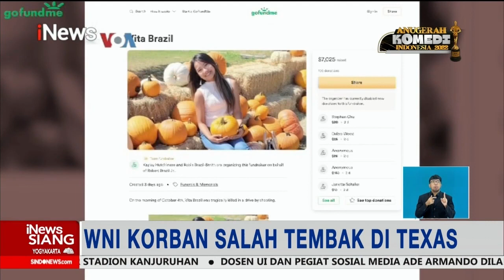Kepolisian Texas Tangkap Penembakan WNI asal Semarang, Pelakunya Masih Remaja iNewsSiang 13/10